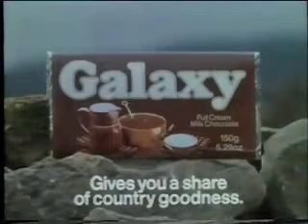Galaxy chocolate commercial 1980